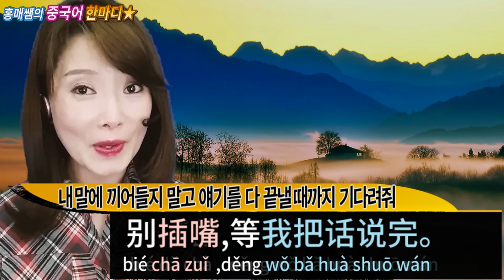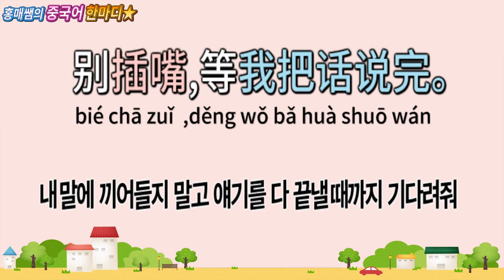상황중국어 126.내 말에 끼어들지 마!(중국어 한마디) 원어민강사:박홍매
말에 끼어들기 좋아하는 사람에게 중국어로 이렇게 말하면 돼요..^^